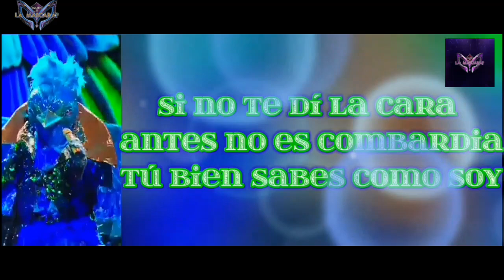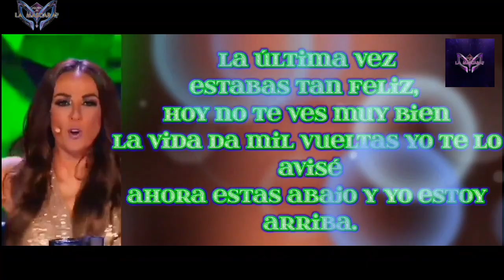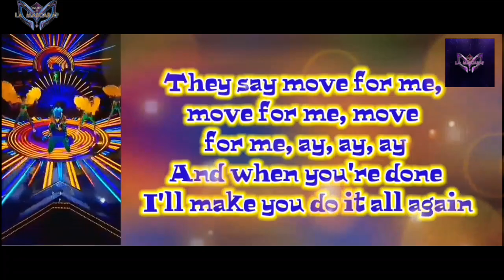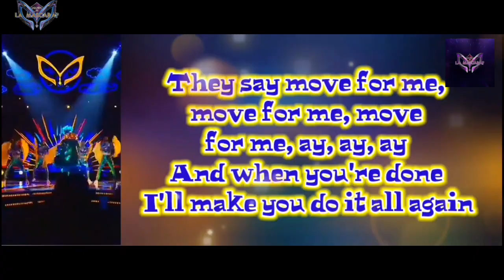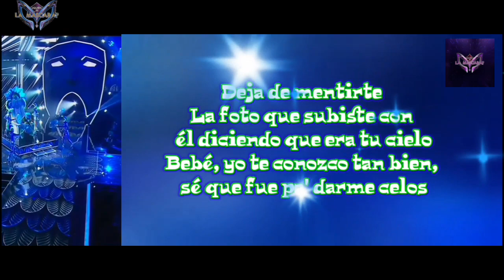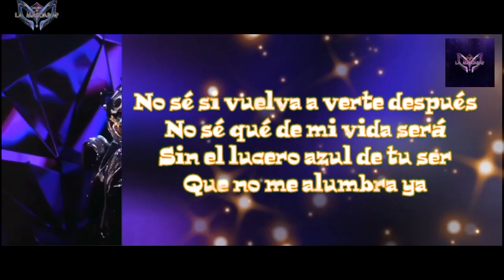Quetzal - Interpretaciones (QELM 2020®✓∆)[Mane de la Parra]®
QUETZAL.

ESPECIE:

Animal

GÉNERO:

Masculino

ALTURA:

1.87

DESCRIPCIÓN:

Le gusta ser el centro de atención

PRIMERA APARICIÓN:

Tercer Capítulo

ÚLTIMA APARICIÓN:

Séptimo Capítulo

VERDADERA IDENTIDAD:

Mane de la Parra

Quetzal es uno de los 18 nuevos personajes de la Segunda Temporada del reality.

INTERPRETACIONES

CINCO MINUTOS de
GLORIA TREVI

NO ES SERIO ESTE CEMENTERIO de
MECANO (número grupal)

VENTE PA' CA' de
RICKY MARTIN ft. MALUMA (dueto vs Pantera)

Quetzal aparece por primera vez en el tercer capítulo del programa.

Su primera interpretación es: CINCO MINUTOS de GLORIA TREVI.

Quetzal es el décimo segundo eliminado de la competencia por lo tanto es el décimo segundo en revelar su verdadera identidad.